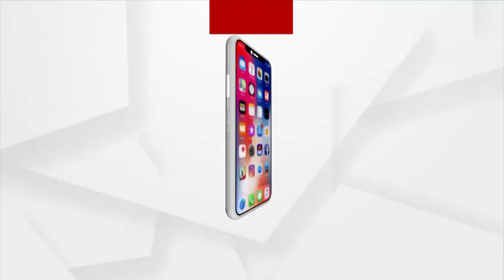Yogiji to Contest for his First Assebly Election from Gorakhpur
Yogi Adityanath will contest from Goraghpur city assembly seat. He emphasized the need for the UP government to work for the betterment of the people of the state.